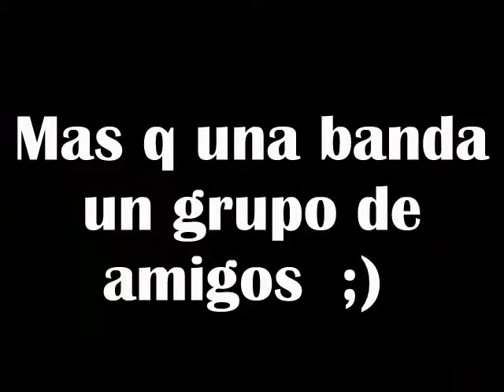LOS PIBES DE GRANDOLI :D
Los amo giles de mierda (;